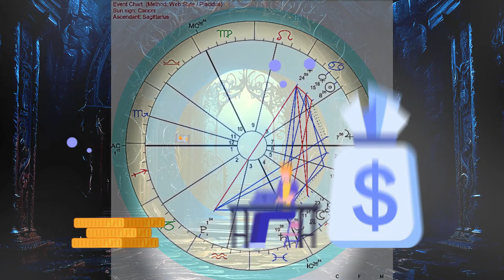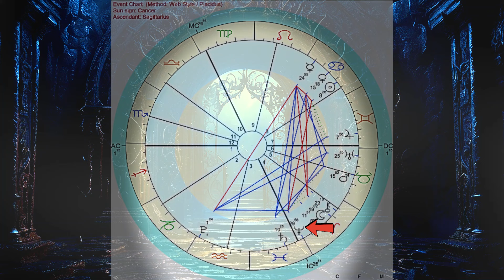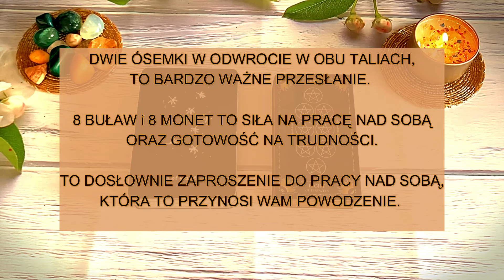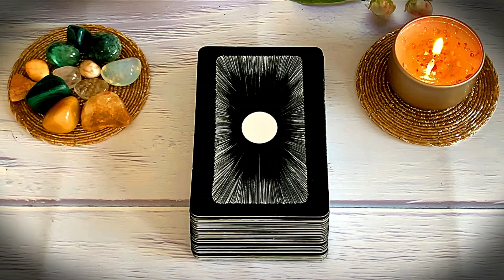♊️BLIŹNIĘTA♊️ ☸️Kolejne☸️ 6 Miesięcy i RETROGRADACJA Saturna🪐Neptuna i Plutona. ASTRO_TAROT 2024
♊️BLIŹNIĘTA♊️
Zatem dosięgnęła nas retrogradacja 🪐SATURNA🪐oraz rozpoczęła się już również Neptucznicza jazda w tył. PLUTON siedzi już w retro jakiś czas, zatem WIELKA TRÓJKA daje czadu!
Zapraszam do obejrzenia prognozy ASTRO-TAROT co będzie się działo przez te najbliższe pół roku dla Was♋️

💗Dajcie polubiebienie👍
💗Naciśnijcie suba👆
💗Koniecznie napiszcie komentarz✍️

⏲Czasówka:
00:00 Powitanie i wstęp do czytania🌞
05:25 ASTRO PROGNOZA
16:05 TAROT PROGNOZA

c. DandelionMeditationMusic relaxation MeditationMusic Check out our other meditation videos | No Copyright: Frequency Vibrations: • 1 HOUR | Meditation, Frequency Vibrat... Rain drops & Meditations: • 1 HOUR | Rain Drops, Meditation, Rela... Stress Relief & Meditations: • 1 HOUR | No Copyright | Relaxation, M... See
Prognozy z użyciem astrologii, kart tarota i kart wyroczni. Odpowiedzi na pytania dotyczace miłości, pracy, zdrowia, przeznaczenia i biznesu.

Wiedza praktyczna w terapiach ziololeczniczych, która leczy i uwalnia indywidualną wewnetrzną moc samoleczenia.

Zapraszam Cię do kontaktu, gdy szukasz wlasciwych odpowiedzi na Twoje pytania.

*tresci zawarte na kanale nie sa wyrocznia a ja nie ponosze odpowiedzialności za żadne działania użytkowników, które są podejmowane na podstawie przesłanych prognoz oraz innych publikacji.